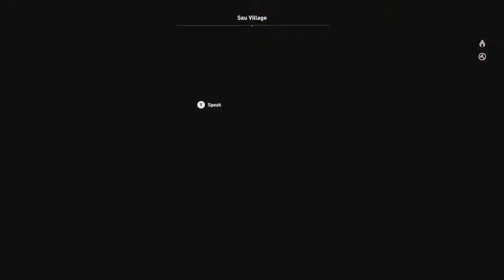"Running Errands" Let's Play Assassin's Creed Origins w/Master MariK Episode 24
Join Master MariK as he explores the history of the Assassins.

Assassin's Creed Owned By Ubisoft.

This video was recorded for educational and entertainment purposes and to demonstrate the story of the Assassins.